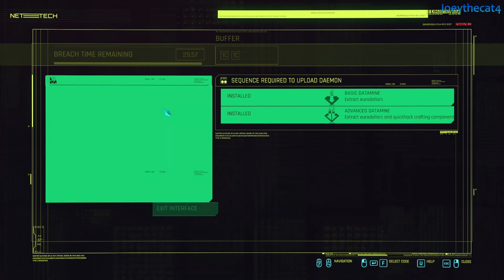Cyberpunk 2077 Walkthrough - Part 12! - Delamain and Zen and NCPD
Night City is an American megacity in the Free State of North California, controlled by corporations and unassailed by the laws of both country and state. It sees conflict from rampant gang wars and its ruling entities contending for dominance. The city relies on robotics for everyday aspects like waste collection, maintenance, and public transportation. Its visual identity is derived from the four eras it underwent—austere Entropism, colourful Kitsch, imposing Neo-Militarism, and opulent Neo-Kitsch. Homelessness abounds but does not preclude cybernetic modification for the poor, giving rise to cosmetic addiction and consequent violence. These threats are dealt with by the armed force known as MAX TAC. Trauma Team can be employed for rapid medical services. Because of the constant threat of physical harm, all citizens are allowed to carry firearms in public openly.

GAME INFO
Name: Cyberpunk 2077
Developer: CD Projekt
Publisher: CD Projekt
Platforms: Platforms: PlayStation 5, PlayStation 4, Xbox Series X and Series S, Xbox One, Google Stadia, Microsoft Windows